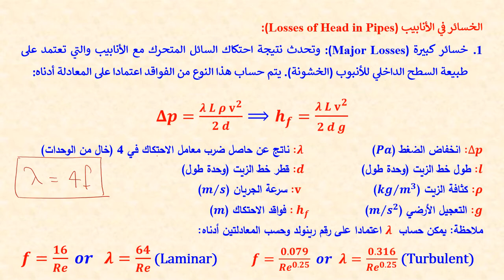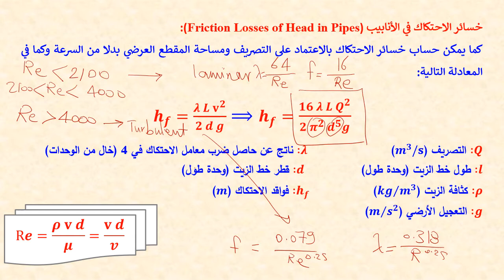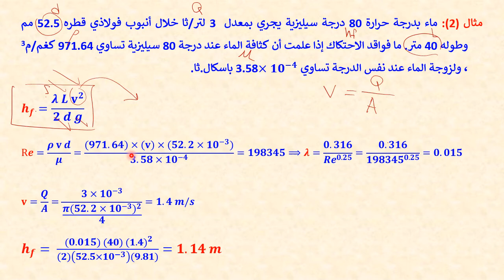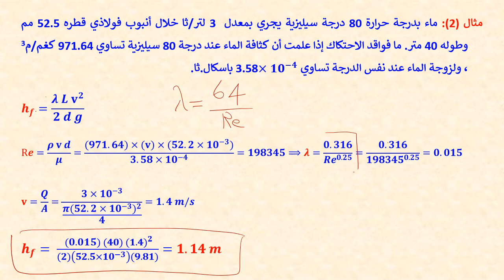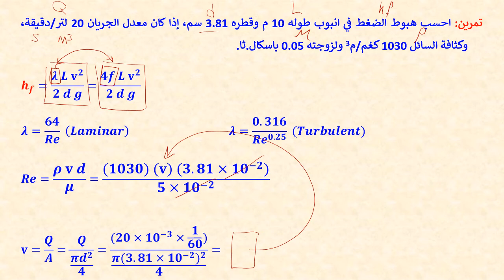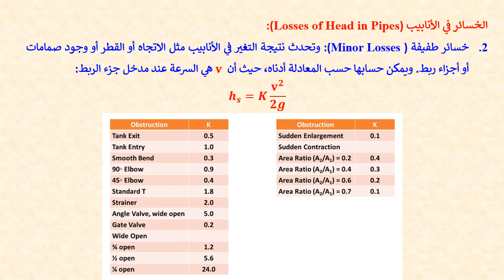محاضرة إضافية (حساب الفواقد)